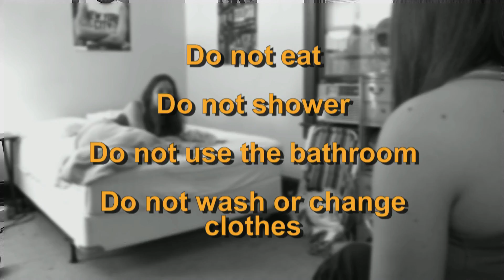DLTBY Sexual Assault HD